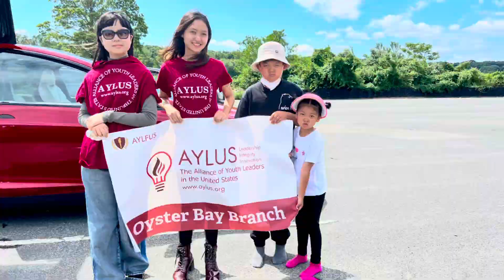AYLUS-Oyster Bay Volunteered on Stehli Beach, August 19th, 2023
In the spring of March, the young members of AYLUS-Oyster Bay participated in the activity of establishing a bird protection fence at Stehli Beach, Bayville on Long Island. Safeguarding the habitats and breeding grounds of wild animals is of utmost importance, especially for those bird species that rely on specific locations for their reproduction.

Every spring, as various seabirds migrate to Stehli Beach, the fence plays a protective role by preventing human interference, allowing the birds to reproduce their offspring in a relatively peaceful environment. Such measures are highly significant for maintaining ecological balance, preserving species diversity, and ensuring the stability of the ecosystem.

As summer turns to early autumn, the migratory birds travel as far as 2500 miles south to different parts of South America, such as the Caribbean, Venezuela, and the Columbia region. Today, the young companions engaged in the uplifting act of dismantling the fence that had served its purpose and cleaning up beach litter. This truly reflects a commendable dedication to the marine environment and a sense of responsibility. Protecting the oceans from pollution and debris accumulation contributes to maintaining the ecological equilibrium of the entire planet.

Continue to support these environmental initiatives, as we have made positive contributions to both the community and the Earth. Looking forward to seeing the construction of another bird protection fence at Stehli Beach next spring, where it will continue to be a haven for birds and the ecosystem!